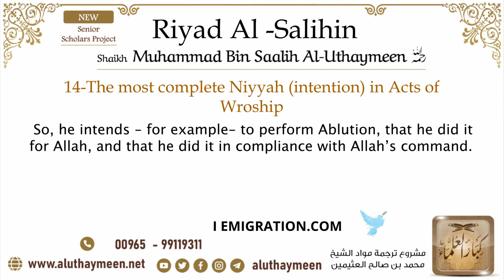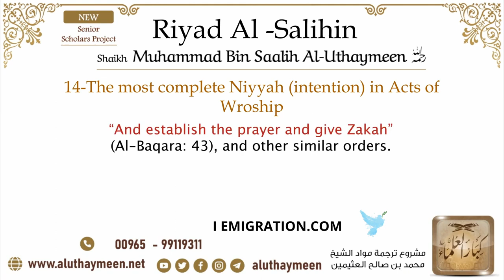14 The most complete Niyyah intention in Acts of Wroship